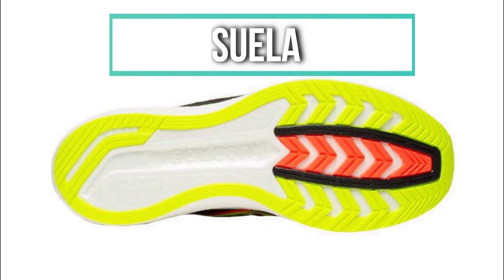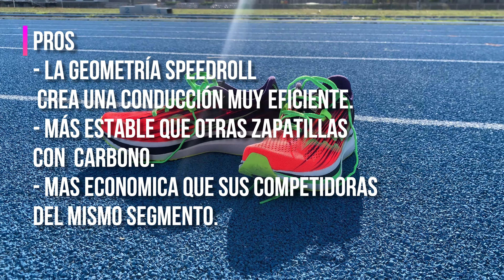SAUCONY ENDORPHIN PRO 2 🔥|🚀Correrás MAS RAPIDO con menos esfuerzo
Hoy te traigo las Saucony Endorphin Pro 2, La zapatilla mas rápida dentro del catalogo de Saucony. Este es mi análisis completo y opiniones de esta zapatilla para competir

📷SEGUIME EN INSTAGRAM: DAROGARRO616
Y SINO EN LA PAGINA DE FACEBOOK: "ESPACIO RUNNER"